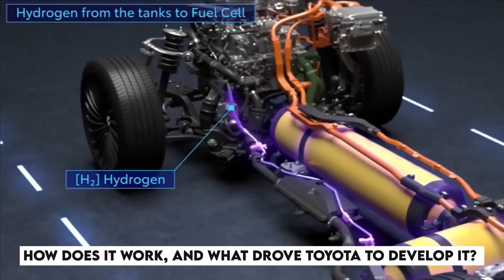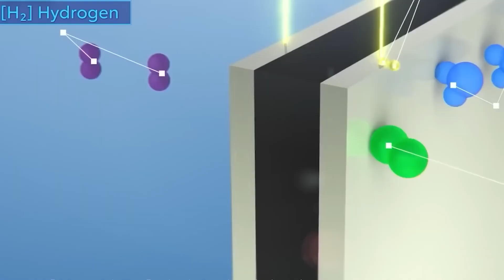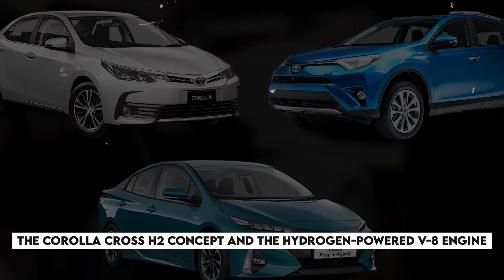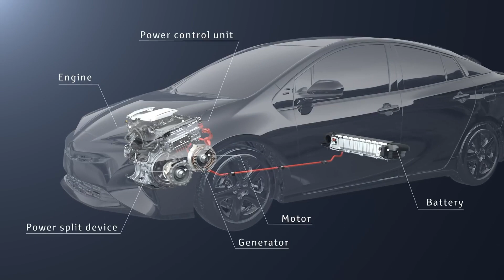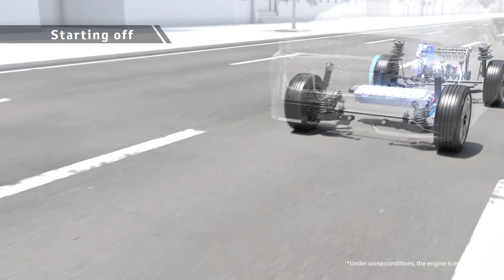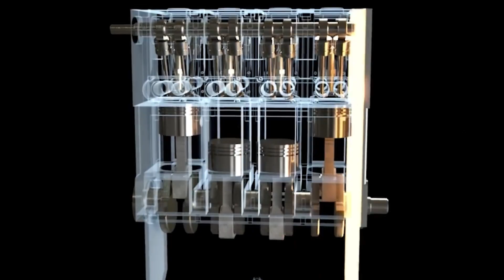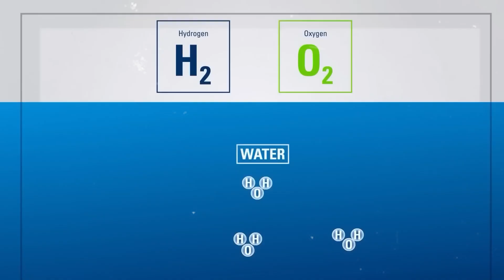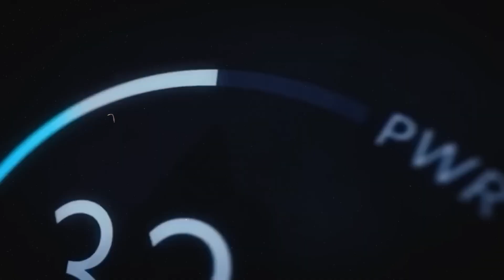Toyota's New HYDROGEN Engine - The Ultimate Game Changer!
In a strategic move, Toyota opted not to directly compete with Tesla in the EV segment but instead carved out a distinct niche that they aimed to dominate. Recognizing the vast potential of utilizing hydrogen in vehicles, given its status as the most abundant chemical element in the universe, Toyota introduced the groundbreaking Toyota Mirai in 2014 as the first production hydrogen fuel cell vehicle.

Although it couldn't directly challenge Tesla in the burgeoning EV market at the time, the actual market response was promising. The Toyota Mirai offered faster recharge times compared to EVs and boasted an impressive range, all while maintaining a commitment to emission-free and environmentally friendly operation. Despite initially limiting sales to California and Japan, and facing criticism for its relatively high price point, Toyota successfully sold over 20,000 units.

BEST EV DEALS ⬇️⬇️:
The Best Home EV Charging station
The Best Tesla EV Charger
Best Tesla Phone Mount Everyone Needs
Best Mattress to SLEEP In Tesla